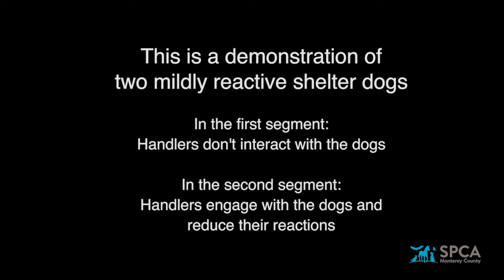Reactive Dog Body Language Side by Side #2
This is a short video showing the reactions of two mildly reactive dogs. This video illustrates the difference with no intervention from the handlers, and with intervention and how intervention changes the dog's reactions.

We show you the reaction from two different angles, then the modification (redirection) to help these two dogs. Remember these dogs are shelter dogs.

The entire sequence of this video is less than 5 minutes. There is no extended training that is not on camera. This is to show you how effective interacting with your dog can be, and how letting the reaction move forward without intervention starts to allow a behavior loop (pattern) develop and be maintained.

The video is split to try to view all the body language in the scene. The Husky is on the left, and Eskimo on the right in Segment 1. The Husky is bouncy, and is younger than the Eskimo.
:30 seconds, you can see the Eskimo is frozen, and holding position, staring and forward leaning toward the Husky. Here is a play by play:

• :30 seconds, you can see the Eskimo is frozen, and holding position, staring and forward leaning toward the Husky.
• :39 seconds, both dogs have spotted each other, ears are forward; Husky is advancing to the Eskimo. Eskimo is standing very still, body weight forward
• :41 seconds, Husky erupts into jumping and circling the handler
• :45 seconds, both dogs stare at each other, square off, and the Husky starts to jump and circle on leash. A few seconds later, the Eskimo starts to bark at the Husky. The Husky handler just manages the reaction of her dog by allowing the circling. Both dogs’ attention is on the other dog.
• 1:06 Segment 2. The Eskimo is now on the right, and Husky on the left. Dogs approach each other again
• 1:11 Lip lick from the Husky. The Eskimo is again standing still, weight forward.
• 1:14 Husky tries to approach the Eskimo, and you hear a whimper from the Husky.
• 1:15 The reaction is interrupted by the handler using jolly talk and food. Dog responds beautifully to the vocal interruption. The handler interrupted this at this moment to keep the reaction from getting worse. If she had reacted later, she might not have gotten the response from the Husky she needed. In other words, if the Husky’s reaction had really started in earnest, her only choice might have been to move him away. Interrupting when she did, she actually created a moment of learning for her dog. He turns around and faces his handler while he gets rewarded.
• 1:20 Eskimo is also vocally interrupted and the dog responds by moving towards the handler and is treated with food.
• 1:21 Handlers are working with both dogs and the dogs’ bodies soften. The Eskimo does not lean so far forward to watch the Husky.
• 1:38 Both dogs start to look at other things in the environment, meaning they are not as concerned any longer with the other dog.
• 1:46 Eskimo turns to watch the Husky while the Husky coughs from scarfing food and orients to his handler.